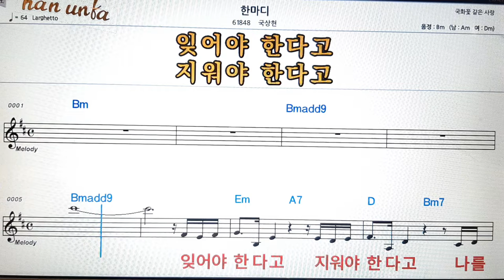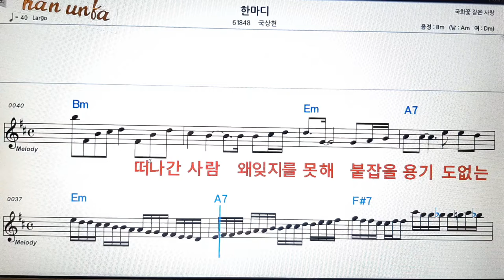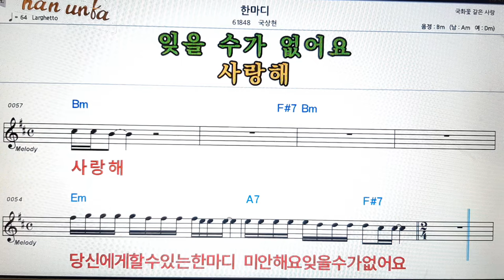한마디/국상현👍노래 반주, 코드 악보,가라오케💋Karaoke*Sheet Music*Chord*MR